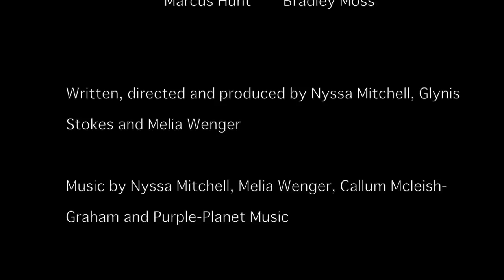Ten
Short film produced by Glynis Stokes, Nyssa Mitchell and Melia Wenger.
Senior Live Production Runner Up at Stuffit Short Film Festival.